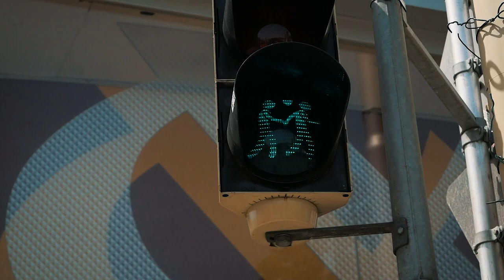Riesiger Freizeitpark mitten in Wien! (Prater) | Wien 2019 #2 | Tschillp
► Riesiger Freizeitpark mitten in Wien! Hier seht ihr einen großen Freizeitpark mitten in der Innenstadt von Wien. Auch genannt der "Prater". Viel Spaß mit dem Vlog!

💻 Gaming Equipment:

→ Audio Interface

🎥 Vlog Equipment:

→ 1. Kamera
→ 2. Kamera
→ Weitwinkel Objektiv
→ 2. Objektiv
→ 3. Objektiv
→ Tele Objektiv
→ Gorilla Pod
→ Rucksack Halterung